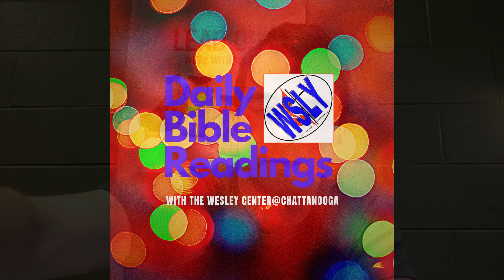Daily Bible Reading for December 31, 2021 "Make the Choice"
Today in Wesley's DBR on YouTube, it's all about those resolutions. "Make the Choice"John 8:12-19

Daily Bible Readings for Friday, December 31, 2021: Psalm 147:12-20; 1 Kings 3:5-14; John 8:12-19